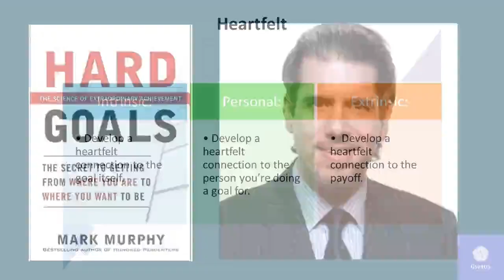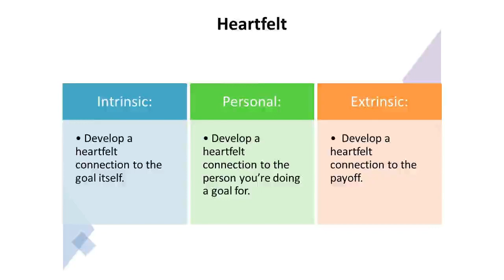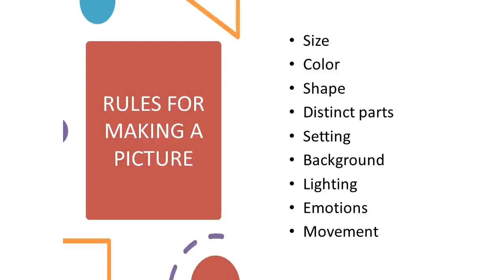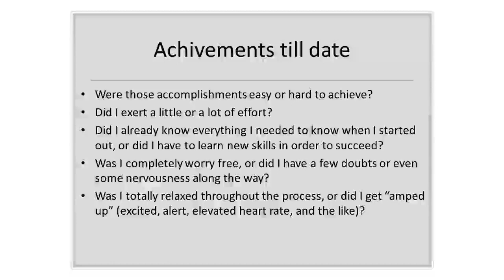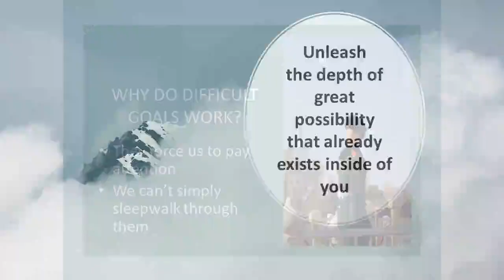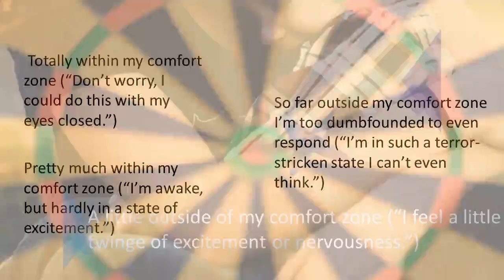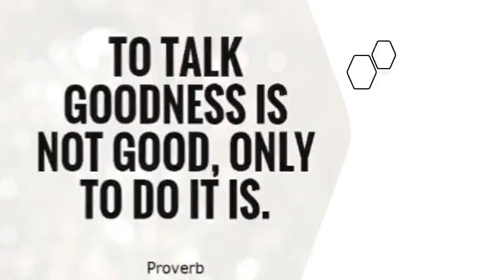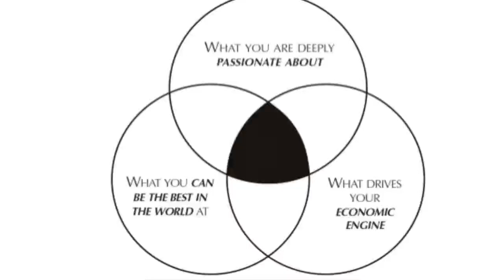How to Fix the goal and achieve success | Hard goals | Mark Murphy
In this book review the concept of goal setting has shared. The importance of goal setting and how to draft a goal being shared.                                                                                       Facebook